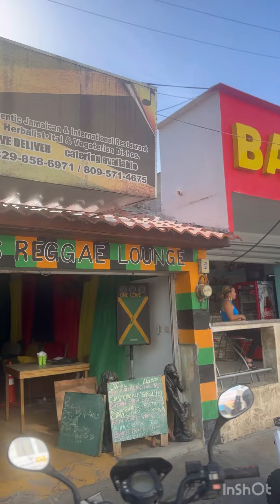Mosha's Reggae Lounge authentic jamaican restaurant